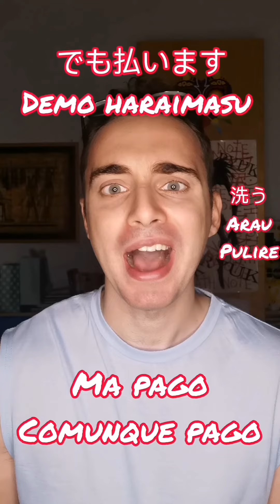LEZIONE DI GIAPPONESE CON DEMON SLAYER - GIAPPONESE CON GLI ANIME